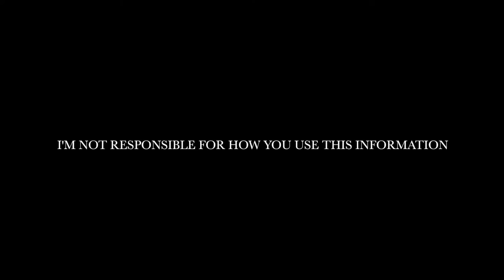How to Open a Hotel Safe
Sea Mist Myrtle Beach, Sc